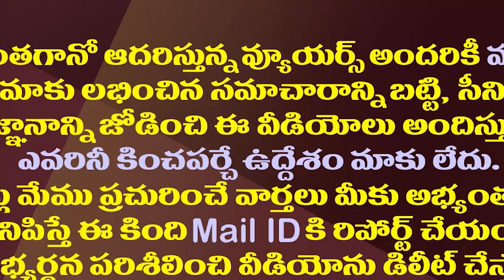అమెరికాలో పనిమనిషిగా పనిచేసిన టాలీవుడ్ స్టార్ హీరోయిన్ ఎవరో తెలుసా?| Star Heroine Real Life Story